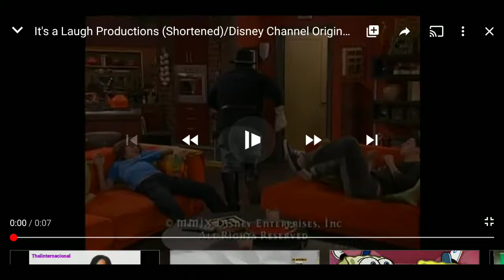It's A Laugh Productions (Shortened Version)/Disney Channel Originals (2009)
From Wizards of Waverly Place.